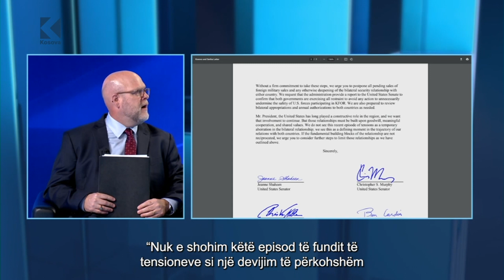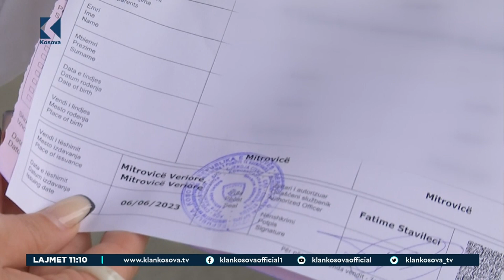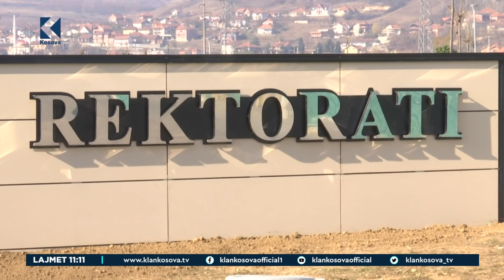Lajmet 11:00 - 30.06.2023 - Klan Kosova